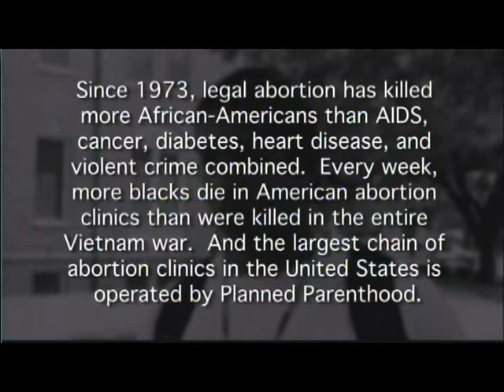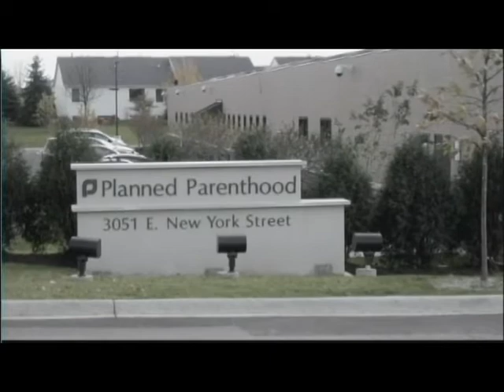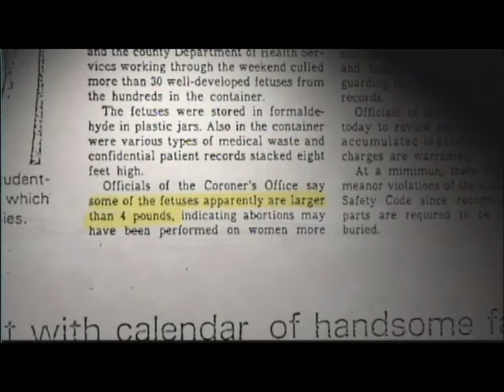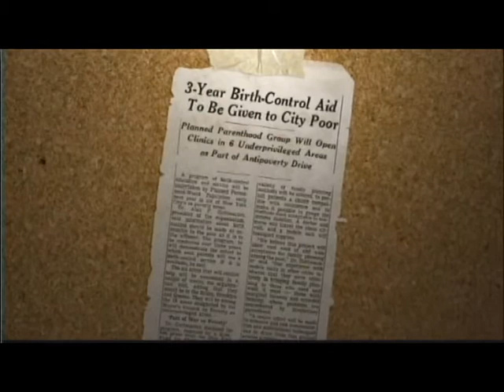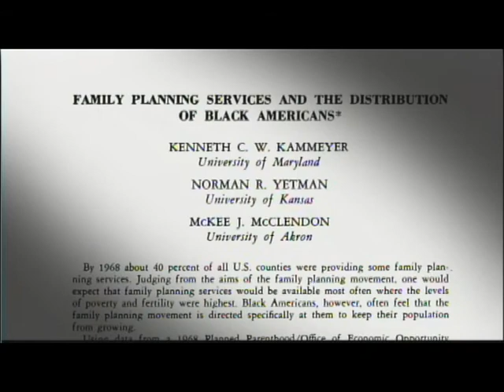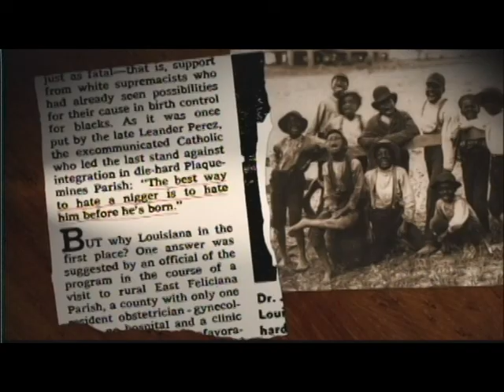MAAFA 21 Black Genocide... 9 The Final Solution